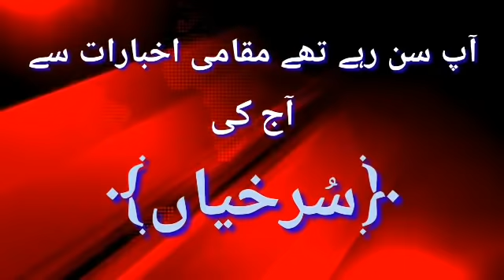KashmirCrown:AAJ KI SURKHIYAN